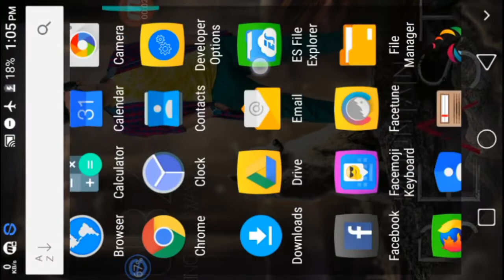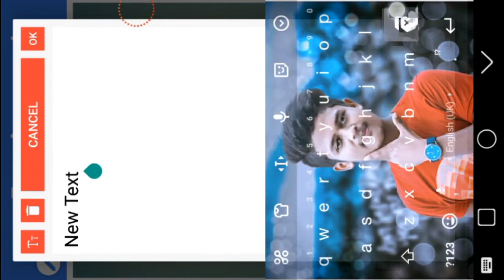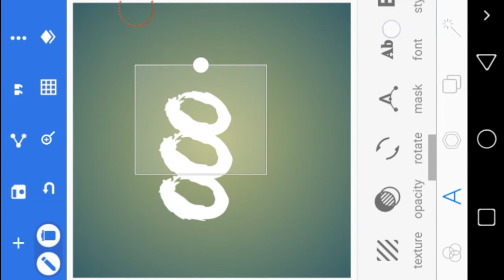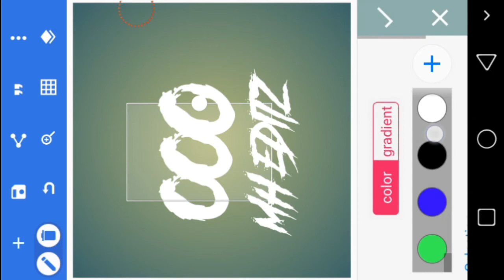Professional Logo Design | How To make Logo On PixelLab | Crazy Tips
HEy Gayz iam MH MEHEDI ADNAN. welcome to Our official Channel MH EDitZ..Today I will Show How Make Logo with professional,Logo design,make easy way on pixellab

I Hope U are Enjoy This Video😍😍
So Plz Don't Forget

👉Comnts

TnQ😍😍All